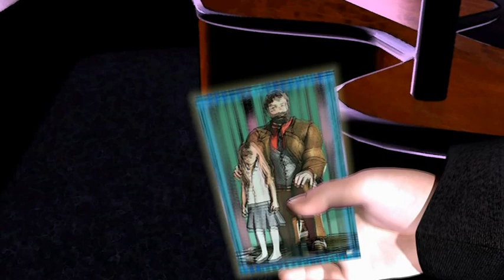Desert Earth: Episode 4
Part 4 of 8, of my motion comic series.  This episode stars Duncan Farnden-Marks, Daisy Hedges, James Bolton, and introduces Gemma Chidley.